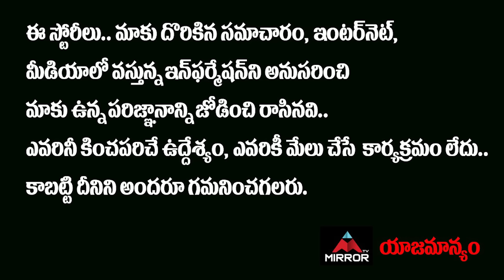చైనా కూసాలు కదులుతుప్నాయ్..రష్యా రివర్స్ గేర్… | Russia New Strategy on China For....!! | Mirror TV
చైనా
కూసాలు కదులుతుప్నాయ్..
రష్యా రివర్స్ గేర్…
డ్రాగన్కి ఏడుపు ఒక్కటే తక్కువ…!!

Russia New Strategy on China about Present issue
Mirror TV Exclusive Interviews